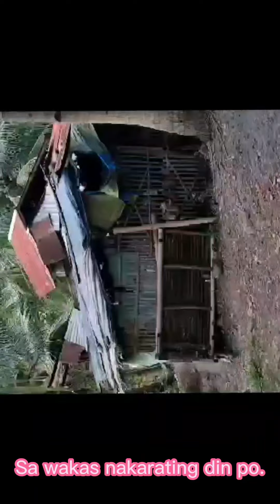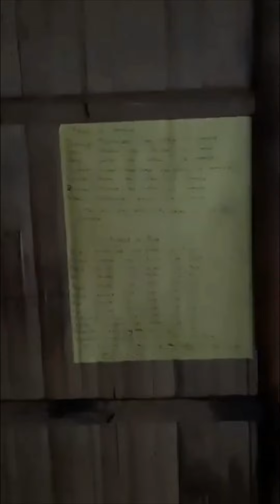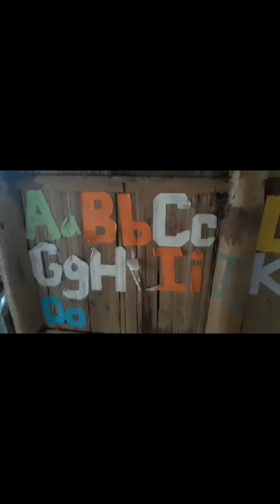Ep. 31 Ate Terresa's House 🏠 part. 1 || Filkor_Ellen 💗